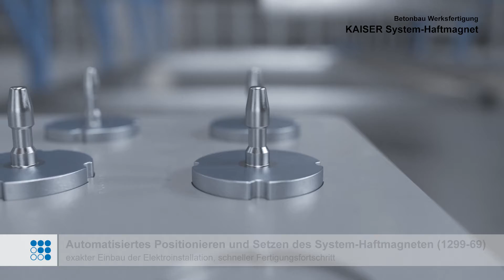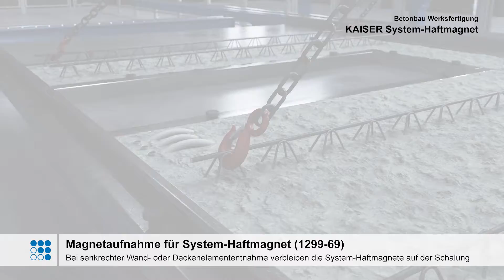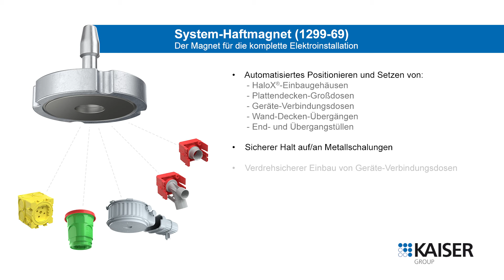Montageanimation: Gerätedosen im Betonbau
3D Montageanimation: Installation von Haftmagneten im Betonbau

3d installation animation: holding magnets in concrete installation